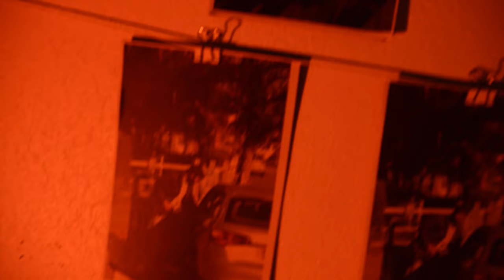Dixon Cup 2023 - Winning Video: The Photograph by Darwin House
The video category allows pupils to show their creative skills from script writing through to acting, filming and editing to produce a film that is no more than 8 minutes long. First place went to Darwin for their film 'The Photograph'.